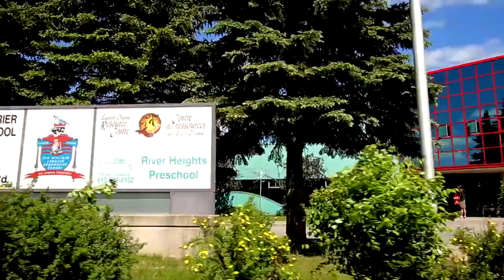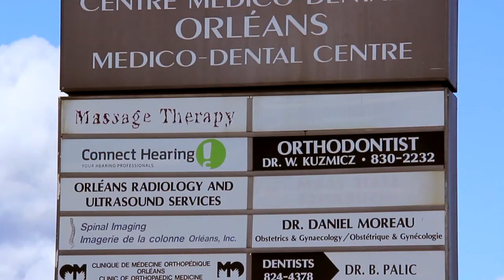La Communauté d'Orléans à Ottawa - myottawateam.com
Souvent, les gens qui recherchent un quartier à vocation familiale et de grands espaces sont attirés par le secteur d'Orléans, qui compte un peu plus de 100 000 habitants. La blague habituelle sur Orléans, c'est que vous pouvez tirer une pierre dans n'importe quelle direction et elle va frapper soit un parc, un sentier ou l'une des 38 écoles du coin. On rit bien, mais c'est l'idée qui se trouve derrière toute planification urbaine dans ce secteur.

Orléans, c'est aussi un endroit où l'on trouve de tout, sans devoir chercher plus loin. Les points de vente et les services ne manquent pas, à commencer par le centre commercial Place d'Orléans, les magasins et boutiques sur le chemin Innes et les commerces locaux le long du boulevard St-Joseph.

Sur le plan culturel, les familles peuvent choisir tout un éventail d'activités et de spectacles au Centre Shenkman pour les arts de la scène, des pièces de théâtre et diverses expositions artistiques. Côté loisirs, les centres Bob McQuarrie et Ray Friel et les plages de l'Île Pétrie offrent de nombreuses possibilités pour petits et grands. Et pour les services médicaux et professionnels, le bassin des ressources disponibles offre un grand choix aux résidents.

Orléans et ses environs font aussi la joie des amateurs de plein air. L'Île Pétrie, la zone protégée de la Mer Bleue et les sentiers le long de la rivière Outaouais représentent des centaines de kilomètres à explorer en toutes saisons pour le vélo, la randonnée, le ski de fond, la course ou, tout simplement, la promenade avec le chien. La proximité de la rivière offre bien des attraits pour l'amateur de bateau, de kayak ou de canot.

Si vous cherchez une propriété du côté d'Orléans, vous aurez l'embarras du choix.  Les vieux quartiers près de la rivière ou des escarpements permettent beaucoup d'intimité tout en étant sécuritaires. Les nouveaux quartiers sont une combinaison d'appartements, de maisons semi-détachées et de maisons unifamiliales modernes qui offrent le cachet et l'excitation d'une communauté en pleine ébullition.

Bon nombre de familles choisissent Orléans pour sa proximité au centre-ville d'Ottawa. L'autoroute est/ouest qui relie Orléans aux autres collectivités de la région facilite les déplacements en bus ou en voiture et fait de ce secteur un choix par excellence pour y établir sa famille.